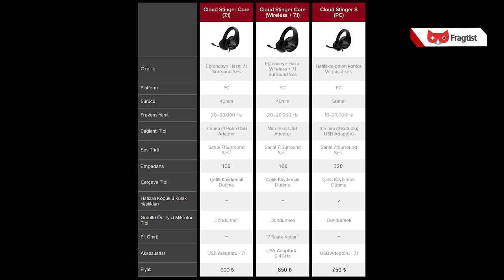Hangisini tercih etmeli? | Stinger S vs Stinger Core 7.1 ve Core Wireless Karşılaştırması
HyperX'in popüler oyuncu kulaklıkları ailesi, Cloud'un yepyeni fiyat/performans modelleri olarak piyasaya çıkan Stinger'ların 7.1 surround özelliği bulunan üç modeline yani, Stinger Core Wireless, Stinger Core 7.1 ve Stinger S modellerine yakından bakıyor ve aralarında ki farklara göz atıyoruz!

Cloud Core ismini taşıyan ürünler, model ailesinin en uygun fiyatlı kulaklıkları olurken, harici ses kartına sahip ve sanal surround imkanını sunmaya devam ediyor olmalarıyla kullanıcılar için ekonomik anlamda can simidi olabilir gibi duruyor. Öte yandan kablolu ve kablosuz modeller arasında başta mikrofon başarımında dahi farkların olması tercih edilme denklemini tümüyle değiştirebilir.

Videomuzda konuk ettiğimiz üç kulaklık arasından teknik ve malzeme olarak en dolusu olan Stinger S modeli ise ortaya sunduğu performans bakımından göz doldurmayı başarıyor. Üstelik uygun fiyatlı olma iddiasını da sürdüren Stinger S şimdiden yurt dışı pazarında en çok tercih edilen oyuncu kulaklığı haline gelmiş durumda.

Bakalım Cloud Stinger ailesi bu başarısını ülkemizde de sürdürebilecek mi?

İyi seyirler!

0:00 - Giriş
0:13 - Cloud ailesi büyüyor
2:25 - Cloud'un "Stinger" gillerden 3 model
3:30 - Kablosuz Stinger Core vs Kablolu Stinger Core
8:27 - Stinger Core ikilisinin teknik özellikleri ve ses performansı
9:58 - Stinger Core ikilisinin mikrofon özellikleri
10:34 - Üç kardeşin en büyüğü; Stinger S
12:20 - Malzeme kalitesi ve ağırlıklarda fark var mı?
13:39 - Özetle Stinger S...
14:30 - Stinger S'in mikrofonu ve ses kartı ne kadar farklı?
15:38 - Tasarım farklar; Stinger S vs Stinger Core
17:15 - Mikrofon testleri
17:31 - Stinger Core Kablosuz Mikrofon testi
18:16 - Stinger Core Kablolu Mikrofon testi
18:58 - Stinger S Mikrofon testi
19:48 - Fiyatlar ne ve son kararı nasıl vereceğiz?
22:12 - Bitiş